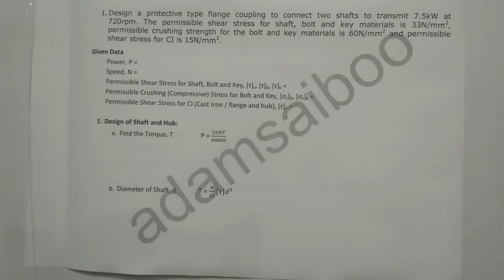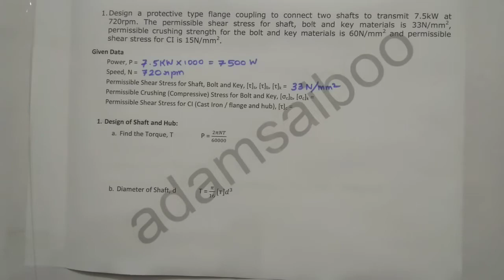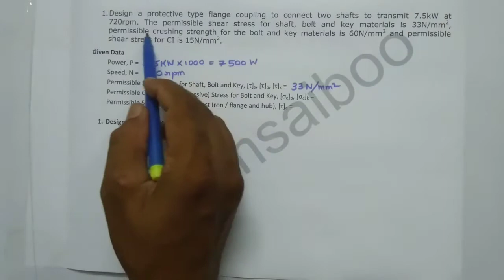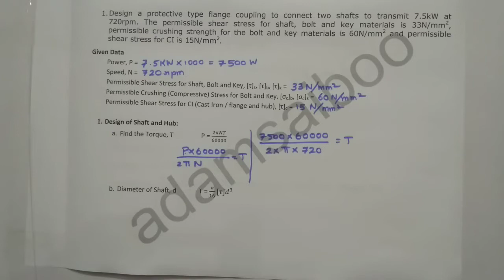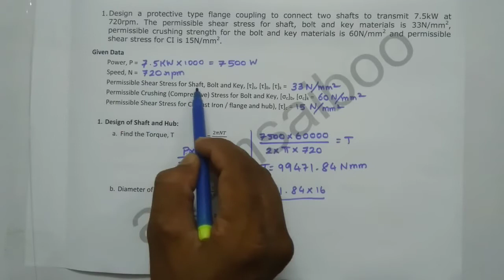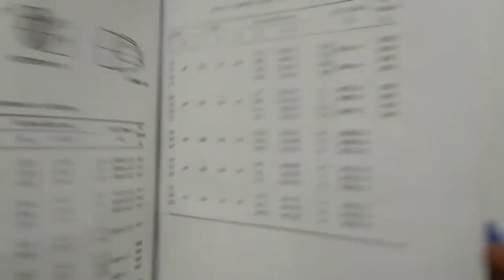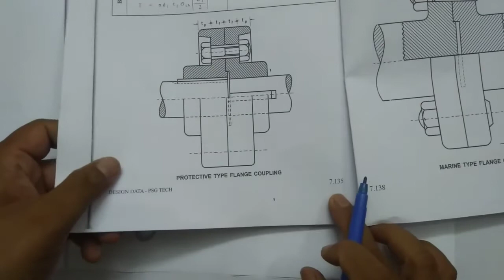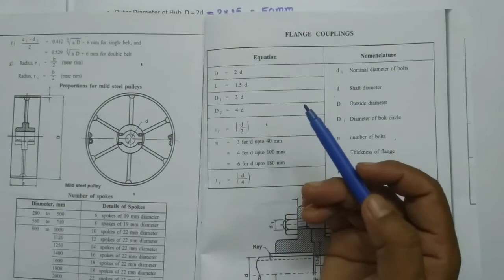Flange coupling problem 1 Part 1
This video helps you to solve a problem in flange coupling